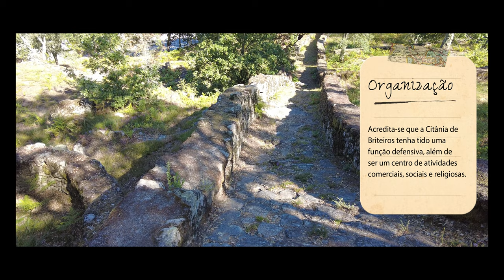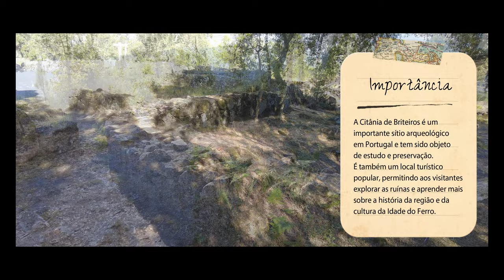Citânia de Briteiros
A Citânia de Briteiros é um importante sítio arqueológico localizado em Portugal, mais precisamente na região de Guimarães, no norte do país. Trata-se de um antigo povoado fortificado que remonta à Idade do Ferro e à época dos povos pré-romanos conhecidos como Celtas. A Citânia de Briteiros é considerada um exemplo notável da arquitetura e organização social dessas comunidades antigas.

Este sítio arqueológico é composto por várias estruturas, incluindo muralhas defensivas, habitações, armazéns, praça central e outros elementos que refletem a vida quotidiana da população que ali vivia. A Citânia oferece um vislumbre fascinante do passado, permitindo aos visitantes explorar as ruínas e entender como eram construídas e organizadas as comunidades daquela época.

A Citânia de Briteiros é uma atração turística popular em Portugal, atraindo tanto amantes da história quanto turistas interessados na rica herança cultural do país. A preservação deste local é de grande importância para a compreensão da história e cultura da região.

Antes de visitar, é aconselhável verificar os horários de funcionamento e eventuais taxas de entrada, pois as informações podem variar ao longo do tempo.